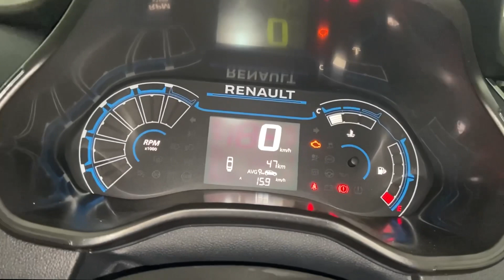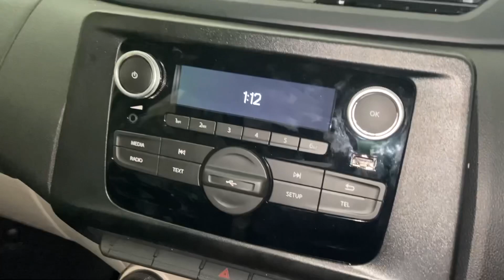TRIBER 2023 RXL 🔥 Renault TRIBER RXL Second Base Model 2023 ❤️ Triber 2023 New Model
Renault Dhampur Bijnor Uttar Pradesh
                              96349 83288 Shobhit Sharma